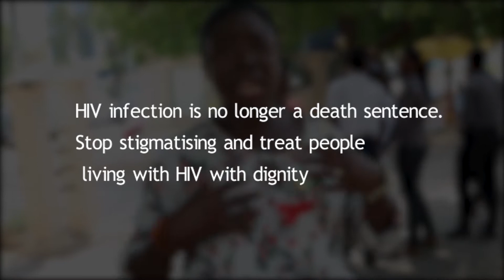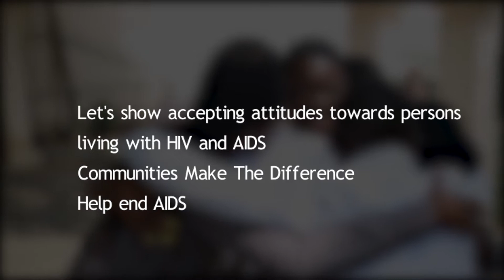World AIDS Day 2019 Campaign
Communities Make The Difference - Help End AIDS